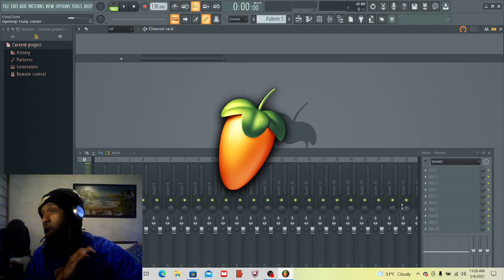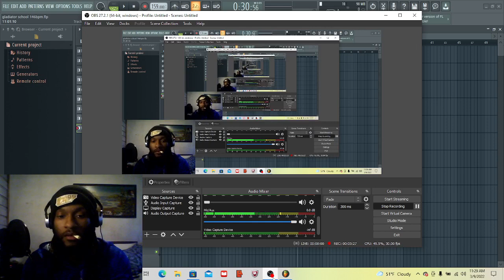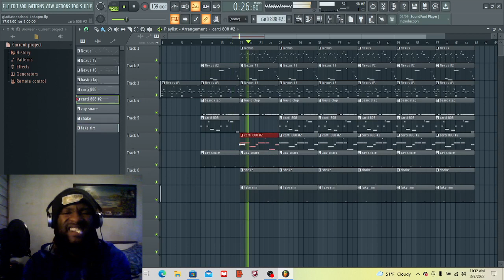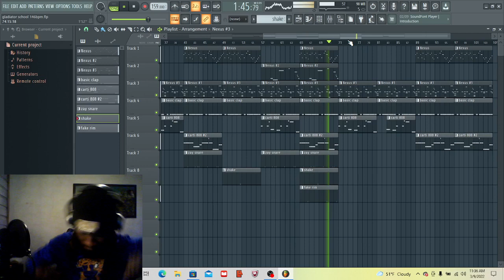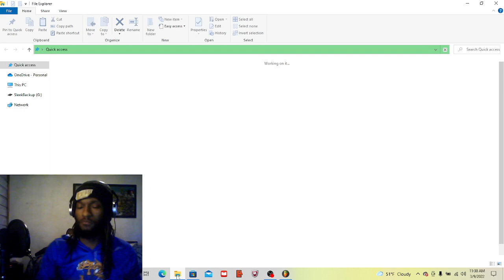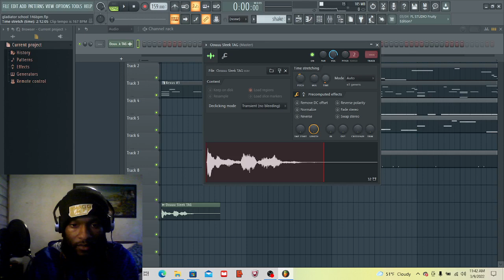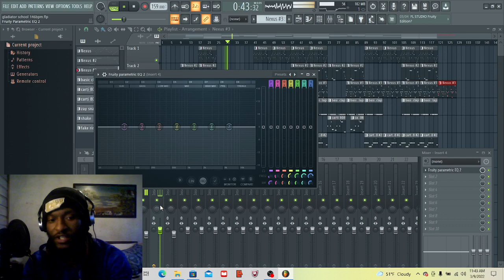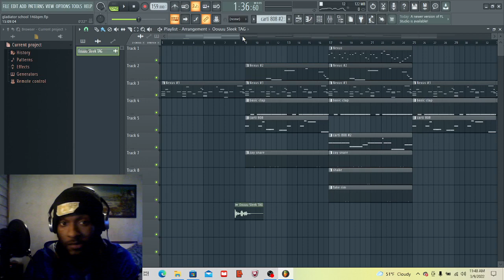Swagg Smiff (Sleektharulaa) Makes A Beat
GOOGLE SEARCH "SWAGG SMIFF" YOU WILL FIND ALL MY SOCIAL AND STREAMING ACCOUNT FOLLOW TODAY!